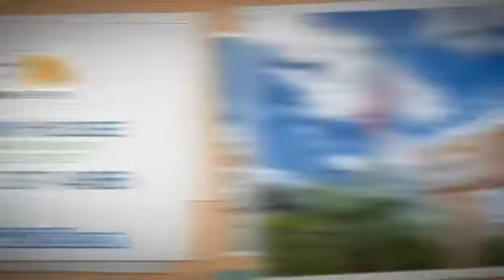Heron House Indian Rocks 2050 East Bay Drive Largo, FL 33771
The Heron House philosophy promotes independence and a higher quality of life for residents.

Heron House Indian Rocks offers choices from among four floor plans. Every residence features a beautiful Bay window and can be decorated with the resident's personal belongings or come fully-furnished by Heron House. A wall-kitchenette can also be included for independent residents able to utilize this feature.

Chef prepared, nutritious, "home-cooked" meals are served three times a day in the central dining room as part of each resident's monthly rent. This is a vital part of the Heron House experience, often allowing resident's to maintain their vitality with better nutrition. It also promotes social interaction between residents.

Our dining room is open from 7:30am to 6:00pm with an open dining plan. If your loved one wants to sleep in a little later and eat breakfast at 10am, they are welcome to do so. Perhaps, they would prefer to eat an earlier dinner because they want to head to the theater. An open dining room offers freedom and independence to our residents.

Heron House provides daily health care assistance to residents, as determined by the Functional Assessment of the Resident (FAR), assisting with Activities of Daily Living (ADL's).Heath care services and Activities of Daily Living can include, but are not limited to: medication management, assistance with personal hygiene, dressing, grooming, scheduling and transportation for medical appointments, and other medically - or physically - related assistance.